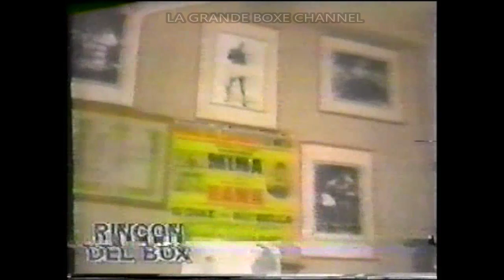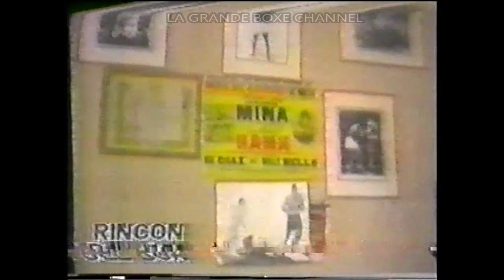MAURO MINA: "El bombardero de Chincha" (raro documental en español)💎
Mauro Mina Baylón (22 de noviembre de 1933 - 1 de junio de 1993) fue un boxeador peruano de peso semipesado conocido como el "Bombardero de Chincha", recordado como el mejor boxeador peruano del siglo XX.

Mauro Mina Baylón (November 22, 1933 – June 1, 1993) was a Peruvian Light Heavyweight boxer known as the "Bombardero de Chincha", remembered as the best Peruvian boxer of the twentieth century.

Mauro Mina Baylón (22 novembre 1933 - 1 giugno 1993) è stato un pugile peruviano dei pesi mediomassimi, noto come il "Bombardero de Chincha", ricordato come il miglior pugile peruviano del XX secolo.

En 1962, luego de derrotar a Eddie Cotton por decisión en 10 asaltos en Lima, había sido clasificado como el contendiente número uno por la prestigiosa revista Ring. Estaba listo para una oportunidad por el título de peso semipesado en manos de Harold Johnson, pero el descubrimiento de una lesión en la retina adquirida en una de sus peleas anteriores impidió que tal desafío tuviera lugar en América. Mina, sin embargo, volverá a luchar y en 1963 obtiene su victoria más prestigiosa, superando por puntos a Bob Foster. Mina tiene que retirarse definitivamente en 1965. Murió en 1993 de un infarto con un récord profesional de 58 peleas, de las cuales ganó 52 (25 por KO), perdió 3 y empató 3.

In 1962, after defeating Eddie Cotton by decision in 10 rounds in Lima, he had been ranked the number one contender by the prestigious Ring Magazine. He was ready for a shot at the Light Heavyweight title held by Harold Johnson but the discovery of a retinal injury acquired in one of his previous fightS, prevented such challenge from ever taking place in America.Mina, however, will resume fighting and in 1963 obtains his most prestigious victory, beating Bob Foster on points. Mina finally has to retired in 1965.He died in 1993 from a heart attack with a professional record of 58 fights, of which he won 52 (25 by KO), Lost 3, and Drew 3.

Nel 1962, dopo aver sconfitto ai punti Eddie Cotton in 10 round a Lima, era stato classificato come lo sfidante  numero uno dalla prestigiosa rivista Ring Magazine. Mina era pronto per la sfida al titolo dei pesi mediomassimi detenuto da Harold Johnson, ma la scoperta di un infortunio alla retina,avvenuto in uno dei suoi precedenti incontri, ha impedito che tale sfida si svolgesse in America .Mina tuttavia, riprenderà a combattere e nel 1963 ottiene la sua più prestigiosa vittoria, battendo ai punti Bob Foster. Dovrà però  ritirarsi definitivamente nel 1965. Morirà nel 1993 per un attacco di cuore con un record professionale di 58 combattimenti, di cui ne vinse 52 (25 per KO), persi 3 e pareggiati 3.